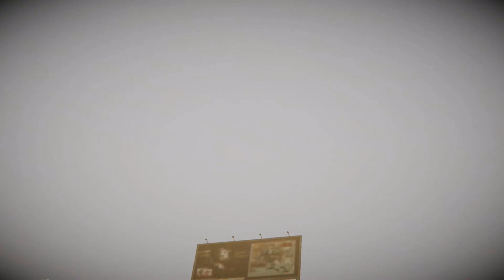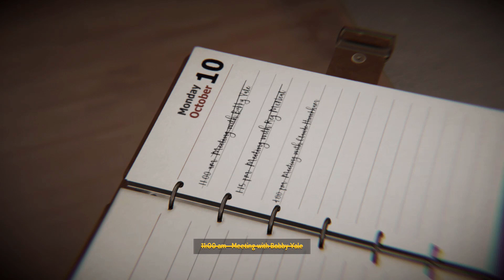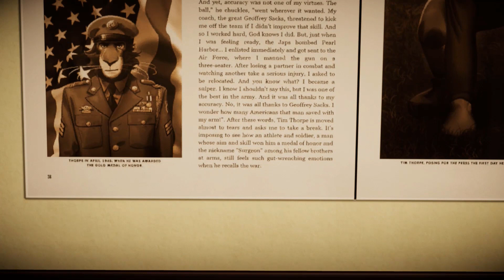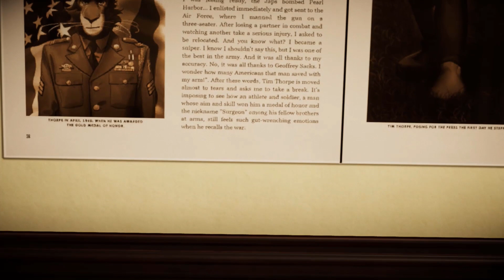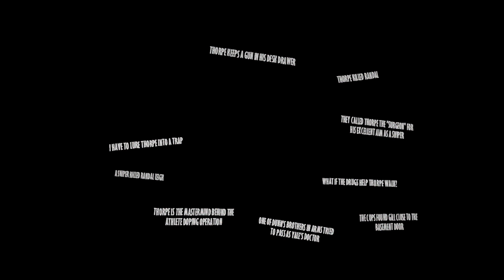Blacksad is telling everybody the inside scoop:Blacksad Funny moments Part 27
After I was trying to talk Bobby out of going through with this, I found out something right at the end of the game.